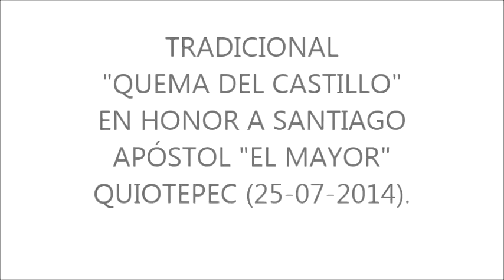Juegos Pirotécnicos Santiago Quiotepec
Quema del tradicional "Castillo" (Feria Patronal 25 Julio), en honor al Santo Patrón Santiago Apóstol El Mayor.
00:00:00 hrs. 25 de Julio de 2014.